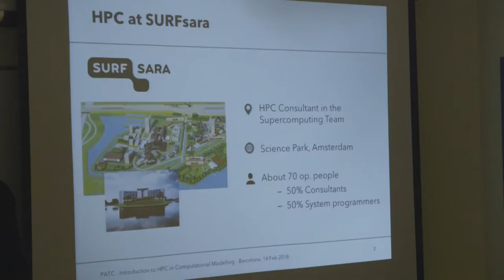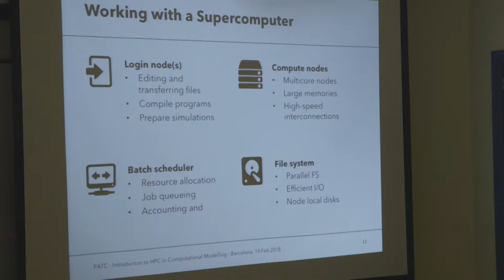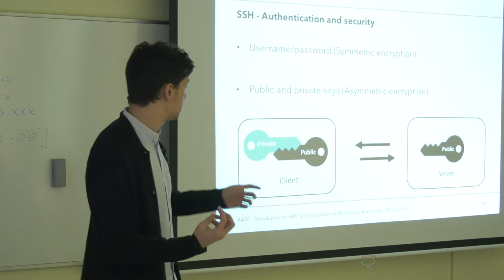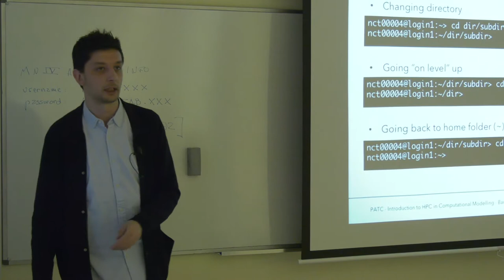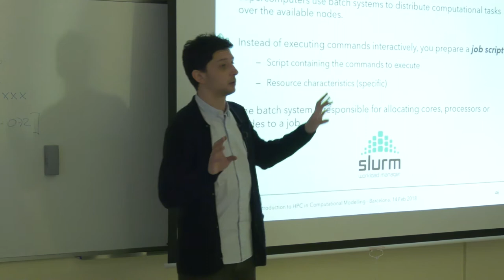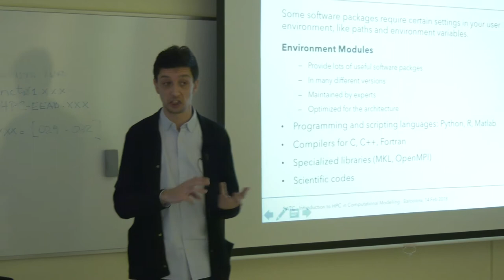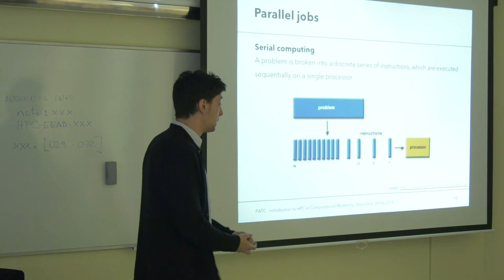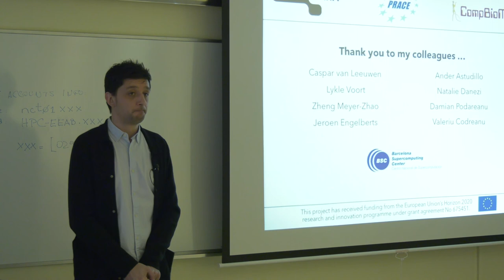Introduction to HPC in Computational Modelling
This course explores the structure and characteristics of generic HPC systems, focusing on the aspects that are most important for
scientists in order to run their simulations. We will explain to you when you need a supercomputer and how to run your applications in such systems. This course will introduce basic concepts in HPC hardware, software stack and batch systems. In the hands-on session you will gain experience with the Marenostrum (BSC) supercomputer: how to set up your environment and control and use the computing resource available.